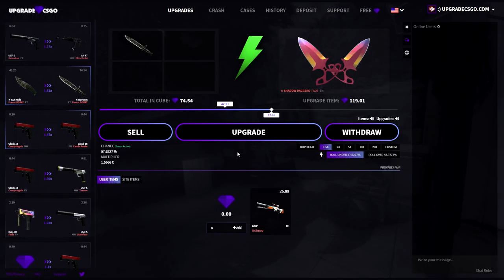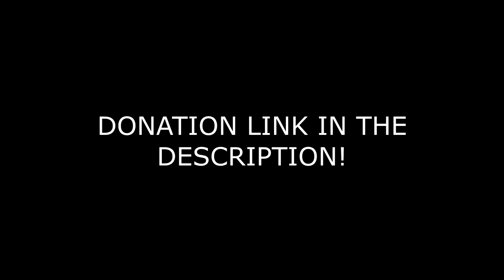UPGRADING A WHOLE INVENTORY.. (CS:GO GAMBLING)